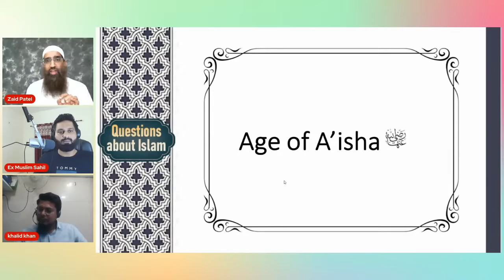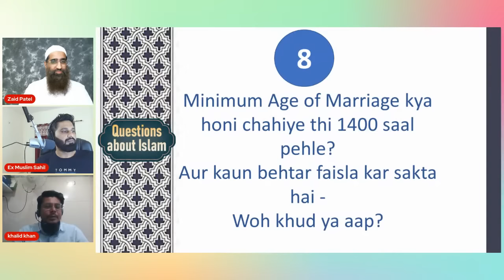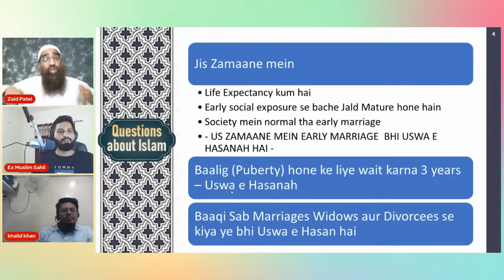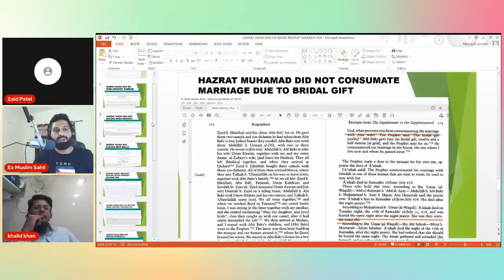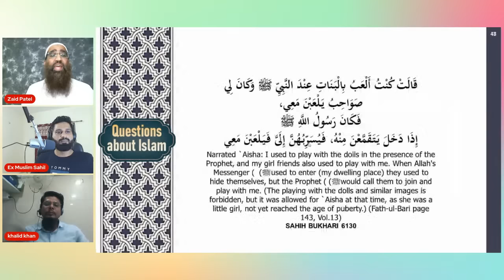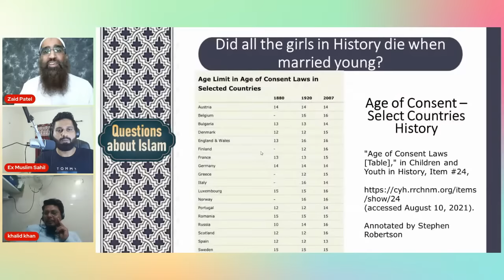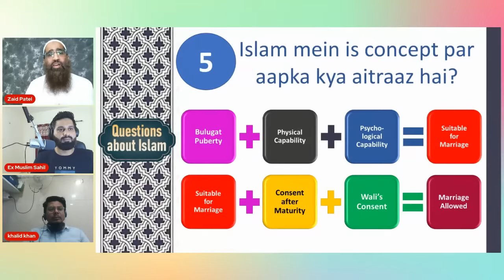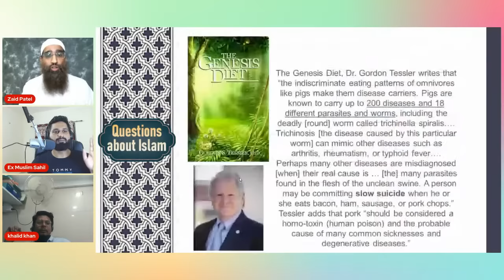ZAID PATEL Vs EX-MUSLIM SAHIL TOPIC Muhammad SAW ki Shadi Aisha RA se Kum-Umri mein Saheeh Ya Galat?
Challenge - 21 Sawal Hazrat Aisha RA Ki Kum Umri Me Shadi Par Aeteraz Karne Walon Se ➨

SAHIL NE ZAID PATEL KE IN SAWALON KA JAWAB NAHI DIYA
1. Minimum Umr Shadi ki Kya honi chahiye?

2. Aur woh Umr kyun honi chahiye ? Aapka Mayaar ( standard ) -kya hai ? Aap jis view ko saheeh bol rahe ho kis bunyaad par saheeh bol rahe ho ?

3. Aap kis cheez ke khilaaf hain ? Sirf Aisha RA ki shaadi kum umri mein Ya Koi bhi Shaadi kum - Umri mein?

4. Ye saari conditions poori karne waali ladki ko kya aap Child kahenge ya adult ?

5. Islam mein is concept par aapka kya aitraaz hai ?

6. Clear Proof present karein ki - Early puberty girls ko nahi aati ?

7. Clear Proof present karein ki Aisha RA ko Menses nahi aaya tha , rukhsati ke waqt

8. Minimum Age of Marriage kya honi chahiye thi 1400 saal pehle ? Aur kaun behtar faisla kar sakta hai - Woh khud ya aap ?

9. Kyun Prophet Muhammad ﷺ ke opposers mein se kisi ne bhi doosre aitraz uthaye lekin ye aitraz kabhi nahi uthava ?

10. Jab Aisha RA ko Prophet Muhammad ﷺ se shaadi mein koi problem nahi tha . Unki mother ko koi problem nahi tha . Unke father ko problem nahi tha . Unki Society ko nahi tha - to aapko kyun problem hai ?

11. Kya Age of Consent par aitraaaz nahi hona chahiye?

12. Age of consent jo in countries mein hai who sab galat - Aur woh kyun galat aap kyun saheeh?

13. Illegal relations , STD , Pregnancy - 10-14 years old - saabit kar rahe hain ki 18 years minimum age hona zaroori nahi hai

14 . Future mein age of marriage increase hone ki wajah se 2022 ke logon ko child abuse karne waale , outdated , backward , zaalim kahenge . To kya aap ye maanenge ya nahi ? Kya aap unhein ye bag dete hain va nahi ?

SAHIL KE 21 SAWALON KA JAWAB DIYA JA CHUKA HAI DEBATE MEIN
1. Ek 52 shaks ke boodhe ki shaadi ek 6saal ki bachi se ki ja rahi hai

4. 6 saal ki bachi mein mental maturity nahi aaee hai – 6 saal ki ladki apna consent nahi de sakti hai

5. Child marriage ke baad – ladki ke paas option bhi nahi hoga to cancel - uski zindagi to aise hi barbaad ho gayee. ya to phir divorce lo - aapne zindagi kharab kar di

13. Sirf Menses start ho jaana– puberty tak pohonch gayee hai – 4-5 saal ka process hota hai - 41:17

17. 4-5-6 saal ki ladki shaadi kara dena kya durust hai – 45:35